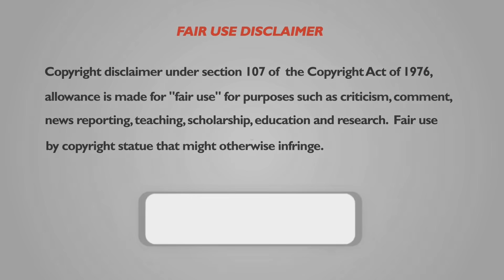Mukbangers VS CREAMY ALFREDO